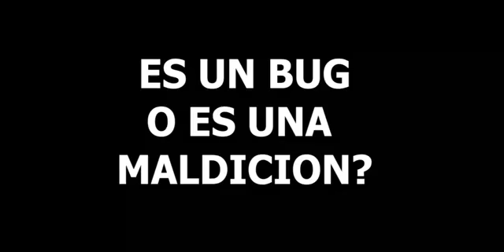ESTO ES UN BUG O UNA MALDICIÓN (versión especial) FREE FIRE